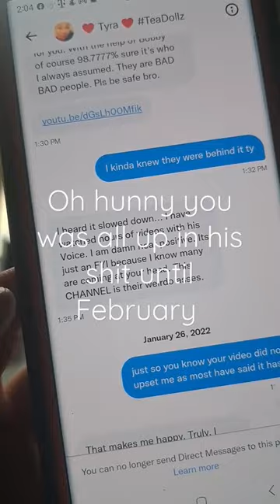oh @TyraNicholee1 thanks for telling people you sent that video that lead his X wife being dox